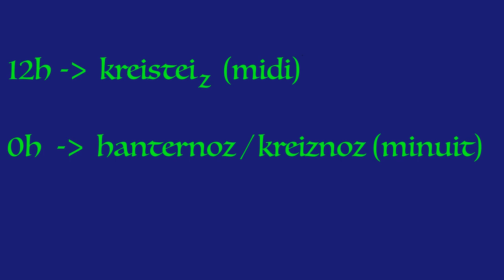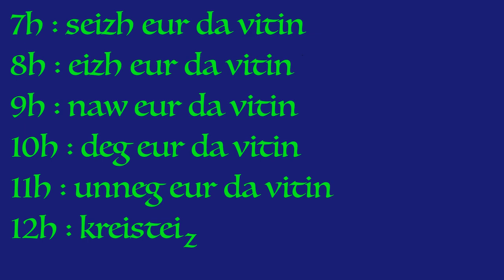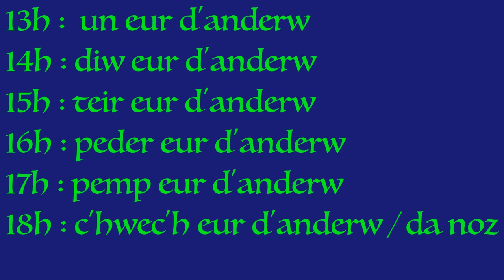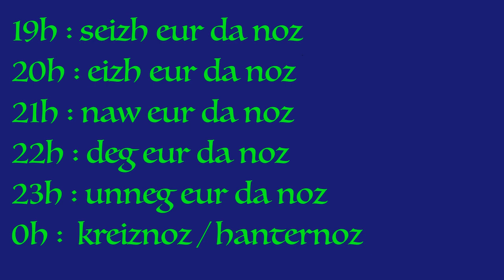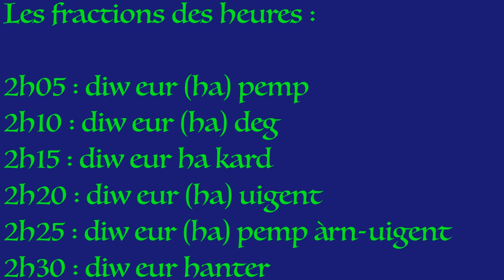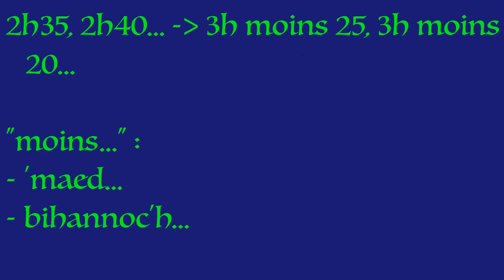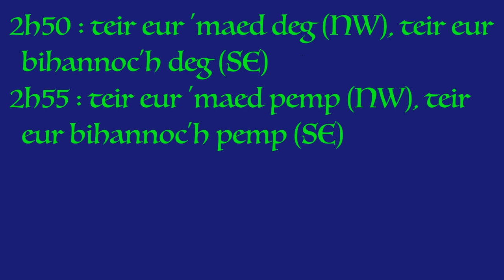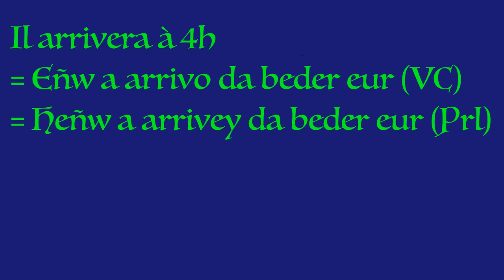L'heure en breton vannetais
Dans cette vidéo, nous allons voir comment on demande l’heure et comment on indique l’heure qu’il est, en breton vannetais.

Mersi braz da : / Remerciements à :
- tous les bretonnants de naissance sans qui je n'aurais pas appris à parler vannetais
- mes copains collecteurs
- Maïlys, de la chaîne pour les conseils de montage et les encouragements

Eid klewed tud ha 'gaoja breton a-vihan :/ Pour entendre des bretonnants de langue maternelle :